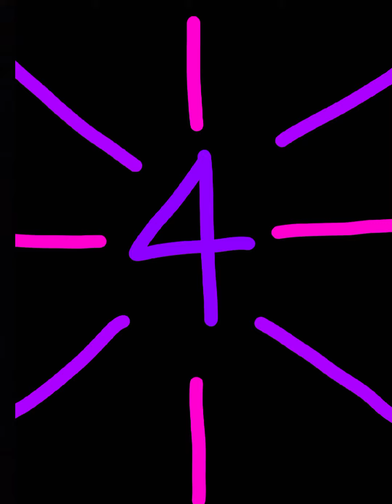4 Subscribers Celebration